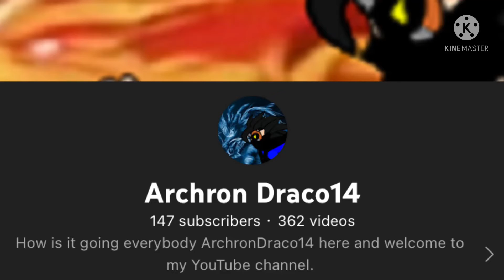147 subs special  (Read Description)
Im 3 subs away to reach 150 subs, Thank you so much for the support ^^

After we reached 150 subs, let’s try to reach 200 subs ;)